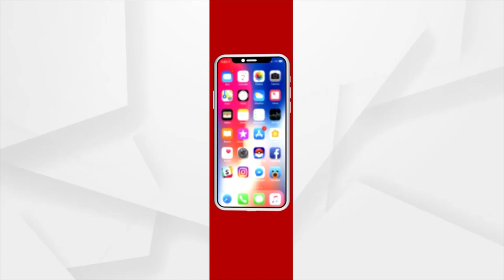ନରି ନାୟକ ଜଣେ ଦୃଢ ସଙ୍ଗଠକ ଥିଲେ : କେନ୍ଦ୍ର ଶିକ୍ଷା ମନ୍ତ୍ରୀ ଧର୍ମେନ୍ଦ୍ର ପ୍ରଧାନ